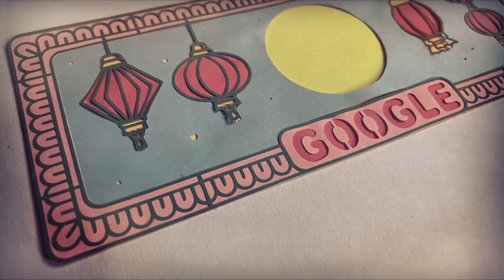2022年の中秋節は9月10日 | Happy Mid Autumn 2022 | 中秋節 2022 | 好月圆 人团圆 | 2022 中秋节 | 中国中秋節の風習、食べ物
2022年の中秋節は9月10日 | Happy Mid Autumn 2022 | 中秋節 2022 | 好月圆 人团圆 | 2022 中秋节 | 中国中秋節の風習、食べ物

中秋節は春節に次いで中国第二番目の伝統的な祝日です。中秋節の丸い月は団欒を象徴し、この祭りは「団欒節」とも呼ばれています。また、シンガポール、マレーシア、韓国、ベトナムなど多くのアジア諸国でも祝われています。